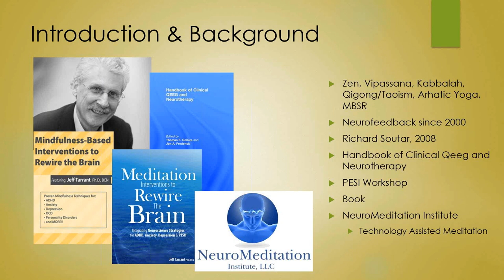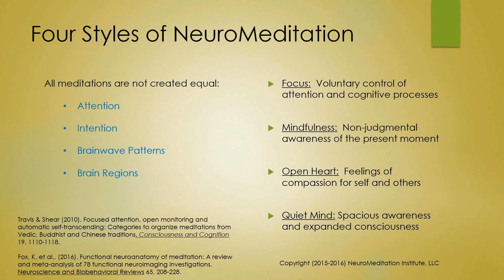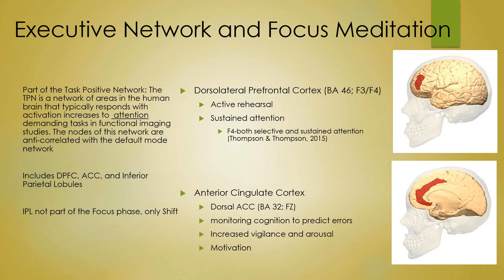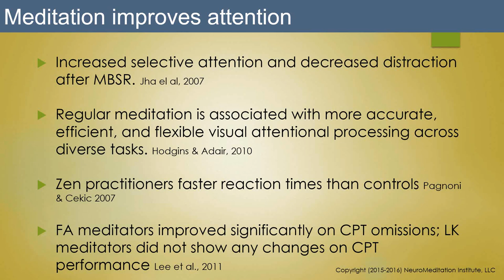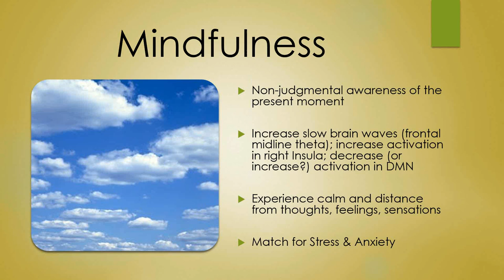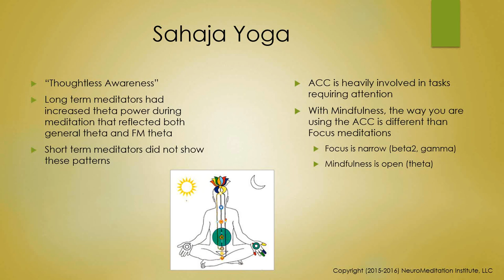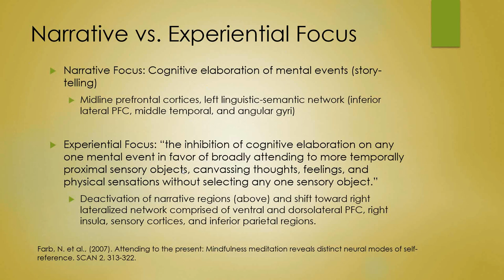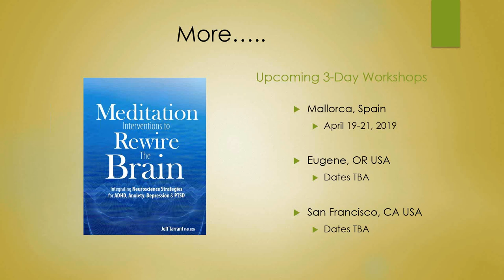Jeff Tarrant - NeuroMeditation Updates and Insights